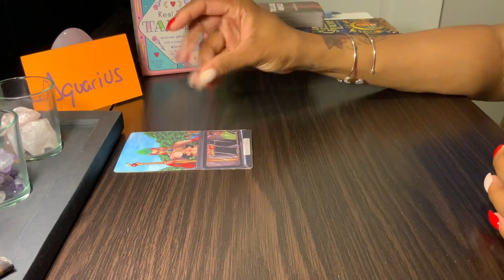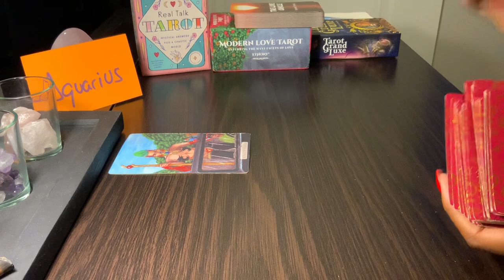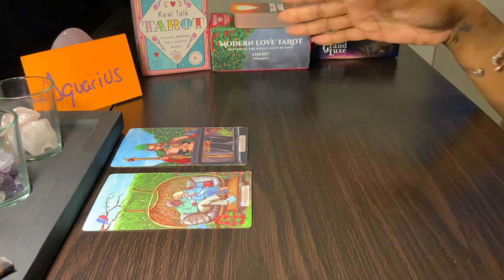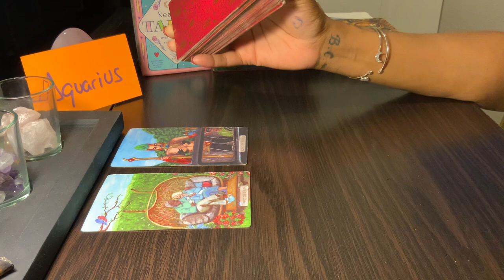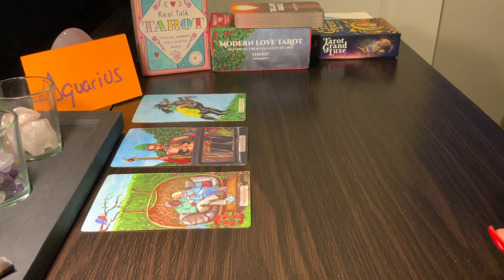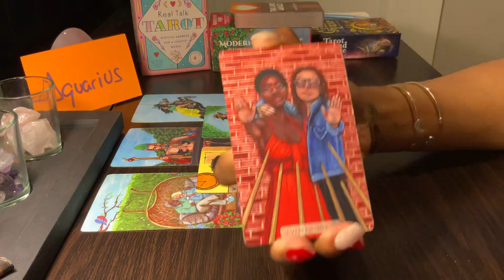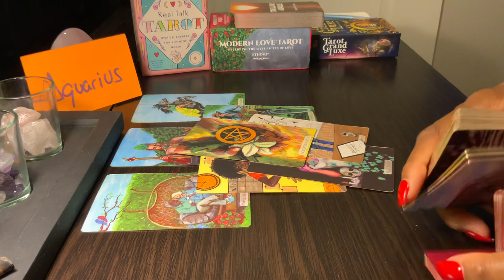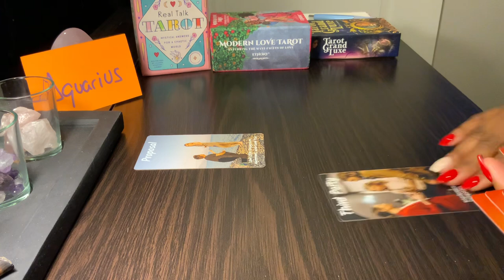AQUARIUS ♒️ …ON THEIR WAY